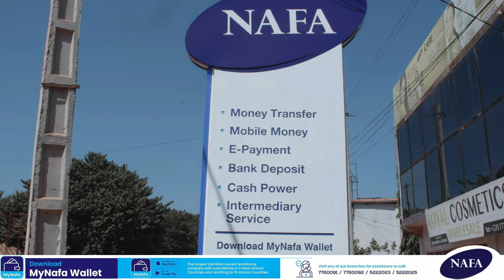NAFA- Yero & Bright Stars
YERO & BRIGHT STARS 😂😂😂

Connect with NAFA Financial Services and digitalize your daily life transactions and savings.

Download MY NAFA WALLET on Google play store and Apple Store.